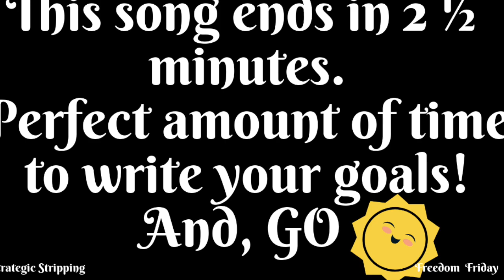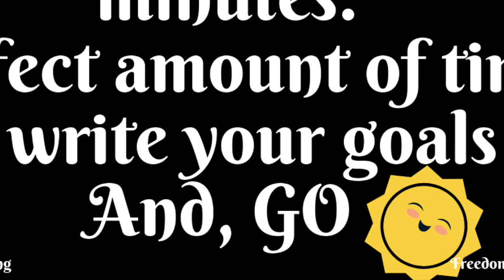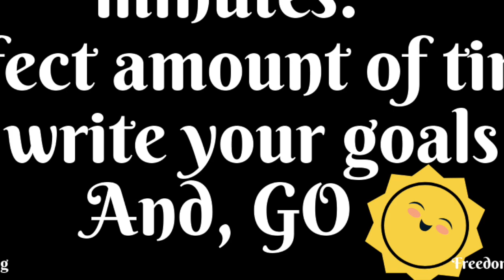Psychology of Selling PT 2 🔮 Getting Clear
Welcome back to part 2 of the Psychology of Selling.
Picking up from where we left off…. The rest of this, is mental. It’s not sales tactics, internal belief and sales tactics. And I promise you, this is the most important.

As a reminder… The more you like yourself, the higher your self-esteem will be, your confidence levels will rise, which means it’ll become easy for you to approach customers, you’ll be more optimistic, and have a positive mental attitude more often.

The more you like yourself, the better a friend you are. The better a boss you are. The better a spouse, girlfriend, fantasy girl….. stripper, hustler, and money maker you’ll be.

The more you like yourself, the better is every part of your life.

This also will lower your stress levels & strengthen your immune system……

I was mistaken on the last video when I gave you the top 4 things Brian Tracy said that everyone wants.

I thought it was Health, Love, Meaningful work, and Work that we do well… but meaningful work, and work that we do well was one topic….

The last one is Financial Independence. The entire reason why strategic stripping was born.

Alright, it’s time for you and I, to start doing some projections.
And To start thinking about the future.

Your future is coming. If you don’t know where you’re going….
You’re already there.

Lets really go through this.
Brian Tracy the guy who’s stuff we’re talking about, the psychology of selling… He’s been studying millionaires since a very young age… he still does it… you can type him in on YouTube, and he looks like he’s almost 80 at this point…  He’s spent an entire lifetime studying successful people… and the number one thing I hear him talk about… is writing down your goals.

So you can I are going to do this…. And I already did mine, so now you’ve gotta catch up.

Brian Tracy says writing down your goals is the number one thing you can do to achieve them.

When you physically write down your goals, you lock your subconscious mind on that target… and it will find it. But it has to know what it is first.

So I mean this! Do this because it’ll change your life.

Your assignment whether you choose to accept it or not…
is to write down 10 goals.
I want you to for real write down 10 goals.

This is your life. It’s not any body elses.

Think as big as big as you can here. Shoot for the stars. We’ve got one shot at this life… and I’ve heard it’s just as hard, to go for huge goals, as is to live through life playing small.

Life is a now or never kinda game. Get in the game. Let’s play something big.

So no matter what your goals are…. No matter how crazy you think they sound… remember what Steve Jobs said… it’s the people that are crazy enough to think that they can change the world… that do.

My goal while I was working in the strip club was to be in the top 10% of income earners in the club. I’ve said this many times… The thing I don’t think I mentioned, was that it wasn’t hard to get there…. And, this was small thinking.

Knowing what I know now….  I know, as an entertainer, you can get into the top 10% of income earners in the country. You would need to make approximately $14,000 a month, to get In the top 10% of income earners in the world….

Now, that’s a lot. You and I know that’s a lot…. but… we’ve got our whole lives ahead of us to figure out how we’re going to accomplish this…. So… I want you to start thinking about being one of the top 10% of income earners in the world…. Claim it as yours. Claim it as your reality.

We don’t need to know how. We just need to know what.

Claim it now. You belong in the top 10% of income earners.
You have to get there mentally before you get there physically.
And once you’re there, it’s your job to STAY there in your mind… and in reality.

If you’re thinking to yourself right now that there’s no way you could make it into the top 10%……..
I want to give you some legit things to think about.

We have a job that when it comes to how much we can make, we are on the same playing field as doctors, lawyers, and whatever else job our parents thought would be good for us to get….

But we have none of the over head fees, and don’t have to go into debt to get to the point that we can start making money.

We already start out ahead… and our income is only capped by how much we work, and how creative we are at work.

Brian says "There’s nothing that’s going to stop you from getting into the top 10% if you just keep trying, and never quit." This is advice from a guy that has spent his entire life studying the super wealthy. He knows. There’s nothing to stop you except if you don’t decide you’re going to do it.

If you’re looking for suggestions of goals...
Writing “I am a radically optimistic person”
“I give the sexiest dance in my club”
“I am a top 10% of the world income earner”
“I am fit, sexy, and fun”

Could be a good last one. The other 6 are up to you to decide 🙂

Alright ladies, I love you, stay positive. We’ll talk soon!